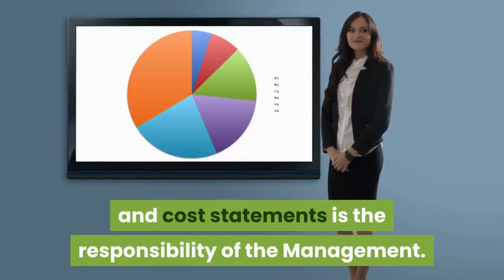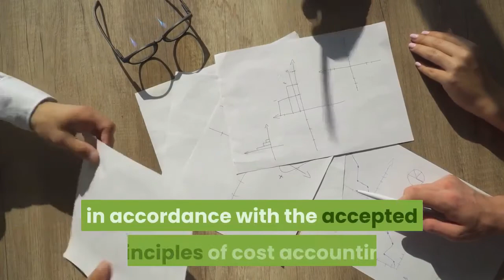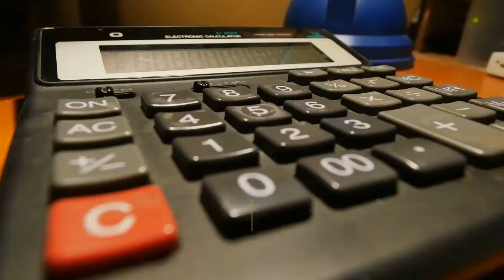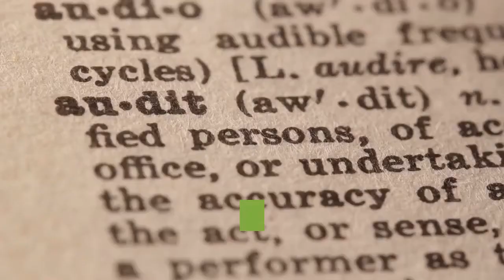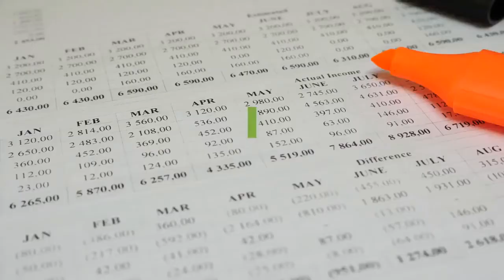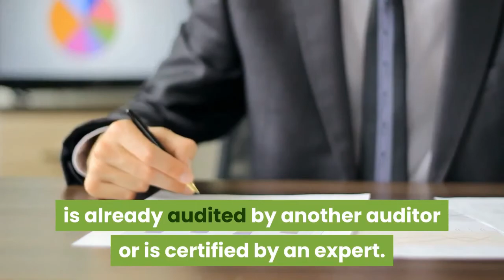cost audit - Introduction